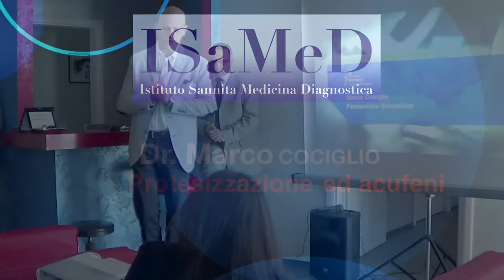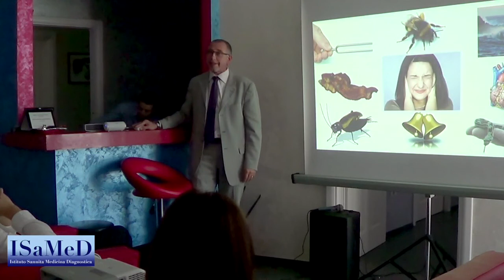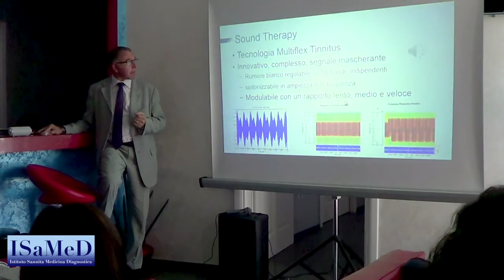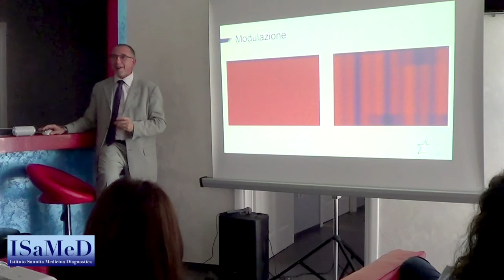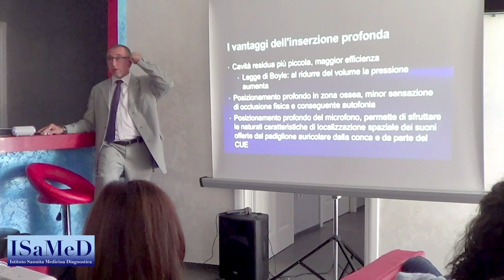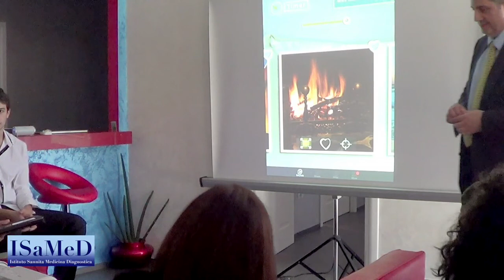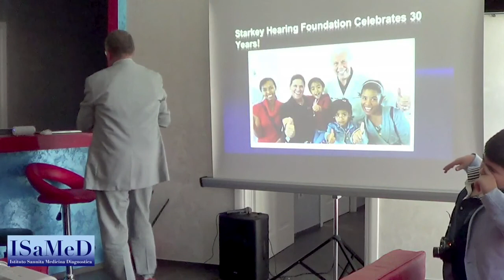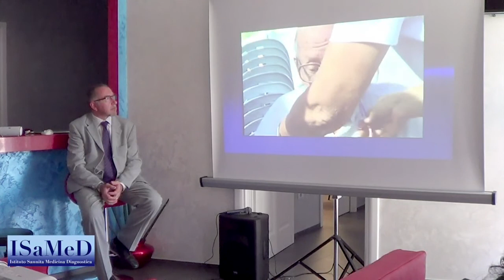La terapia protesica degli acufeni e della sordità: le ultime novità!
Il Dott. Marco Cociglio espone le ultime novità in materia di audioprotesi per la riabilitazione degli acufeni e dei disturbi dell'udito.
Corso su diagnosi e terapia degli acufeni, tenutosi ad ottobre 2014 presso il centro ISAMED di Benevento,